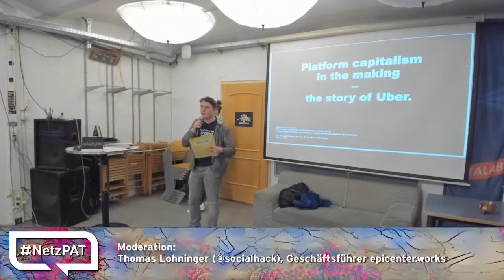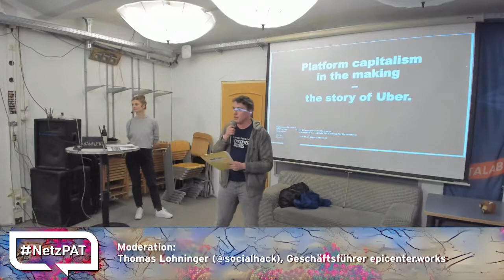NetzPAT 25 - 01 - Anmoderation Thomas Lohninger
Am 5. April, dem ersten Donnerstag im Monat, fand der Netzpolitische Abend AT (NetzPAT) zum mittlerweile 25. Mal statt. Ab 19:30 Uhr gab es im Wiener Metalab vier Vorträge zu folgenden Themen

Katarzyna Gruszka (WU Wien): „Platform capitalism in the making – the story of Uber“
Erwin Ernst Steinhammer (epicenter.works, @eest9): „Framing in der Netzpolitik“
Constanze Kurz (CCC): „Der Bundestrojaner in Deutschland und Österreich“
Jean Peters, (Peng! „Pretty Good Privacy“

Moderation: Thomas Lohninger (@socialhack)

Im Anschluss an die Kurzvorträge gabwie immer Lightning Talks (offenes Mikrofon für Events und Spontane Kurzvorträge)

Wer möchte, kann sich auch bei Facebook für den NetzPAT anmelden und so am Laufenden bleiben.

Außerdem gibt es seit kurzem einen offiziellen NetzPAT Newsletter für alle jene, die lieber per Mail über Updates informiert werden möchten.